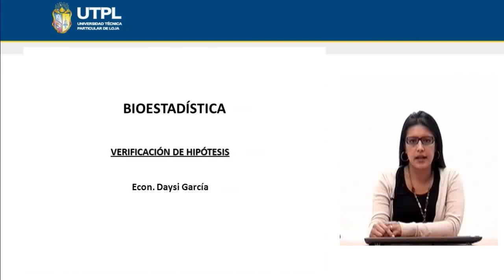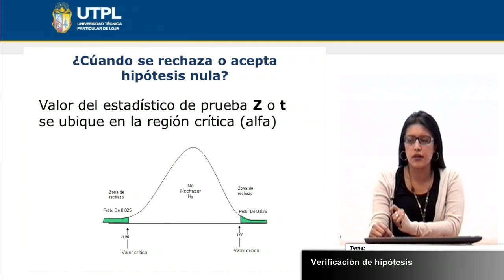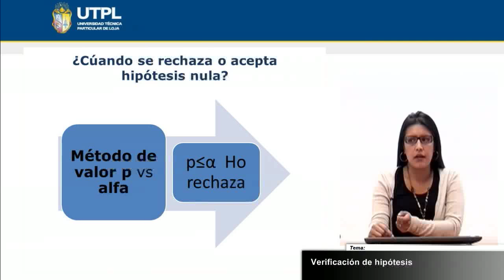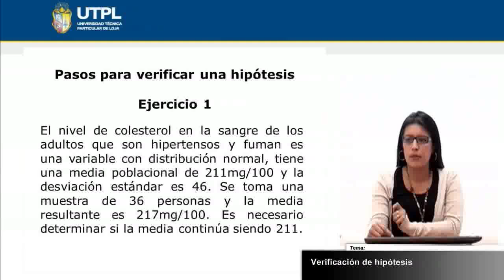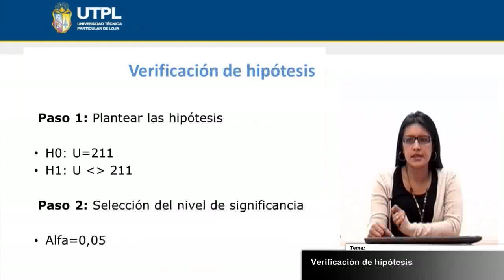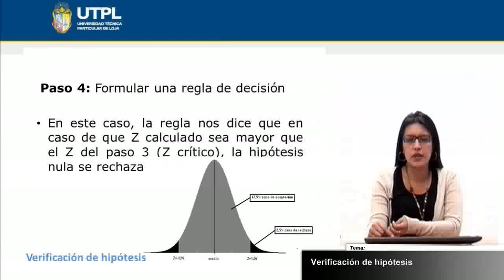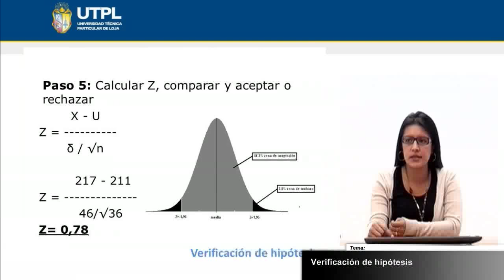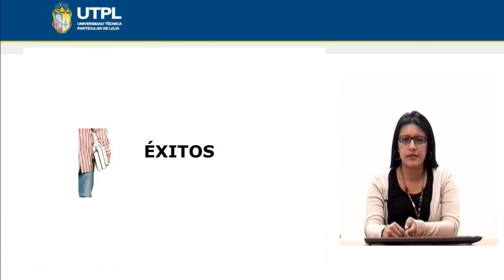UTPL VERIFICACIÓN DE HIPÓTESIS [(GESTIÓN AMBIENTAL)(BIOESTADÍSTICA)]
Gestión Ambiental
Bioestadística
Tema: Verificación de hipótesis
Ponente: Econ. Daysi García